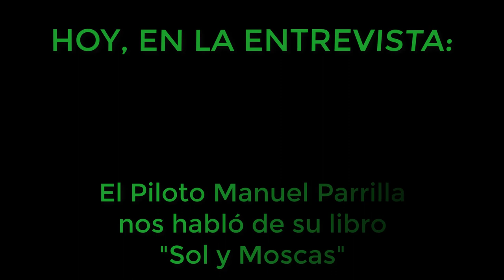SOL y MOSCAS por Manuel Parrilla Gil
SOL Y MOSCAS. UNA HISTORIA DE LA GLORIA DE LA AVIACION ESPAÑOLA

LAS AVENTURAS DE LA ESPADA

EMISION DOMINGO 23 DE ENERO
HORA 07.00

Los héroes del Aire: Este libro te hará contener la respiración, paginas trepidantes llenas de historia, hechos acaecidos en las batallas aéreas más épicas de la Guerra Civil Española y de la Segunda Guerra Mundial, los pilotos españoles.